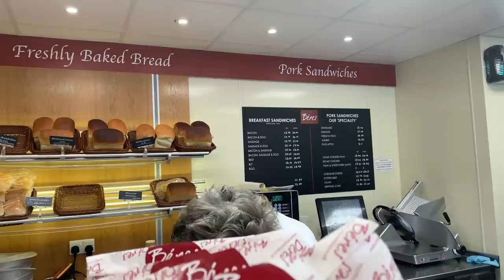Eating a Famous Sandwich in Sheffield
Danny takes your recommendation and tries a famous sandwich in Sheffild